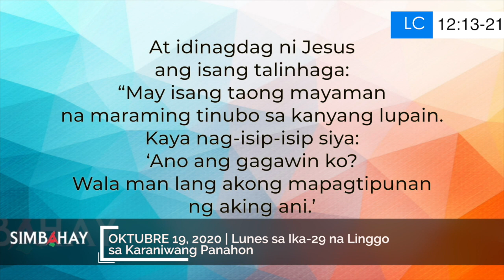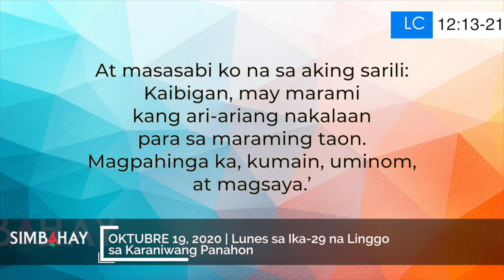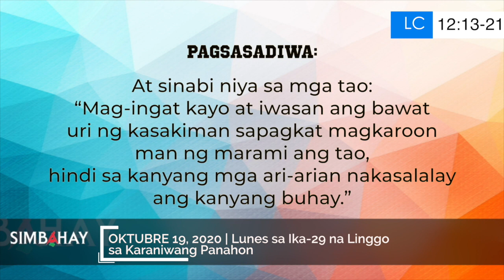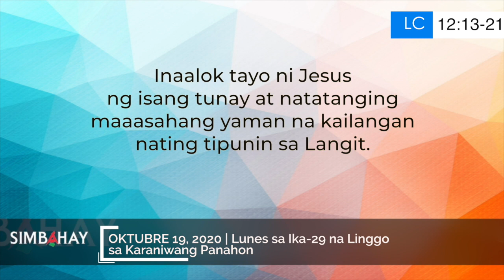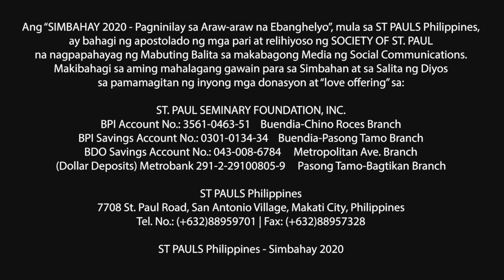Simbahay | Lunes sa Ika-29 Linggo sa Karaniwang Panahon | Oktubre 19, 2020